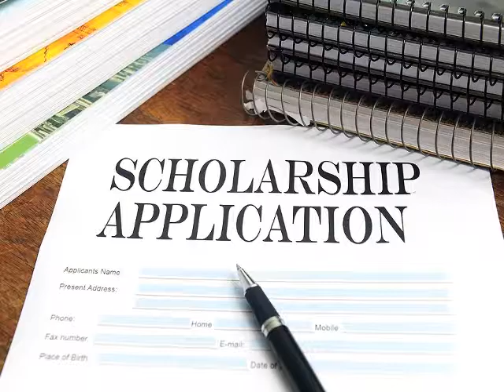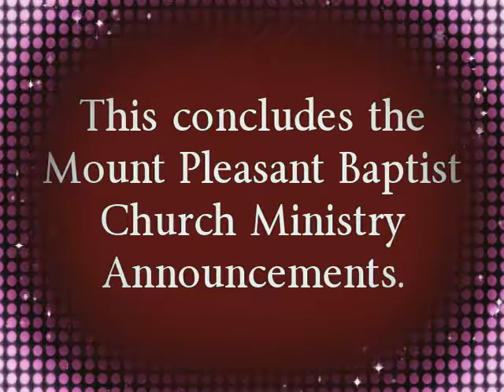04/30/17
Mount Pleasant Baptist Church Ministry Announcements